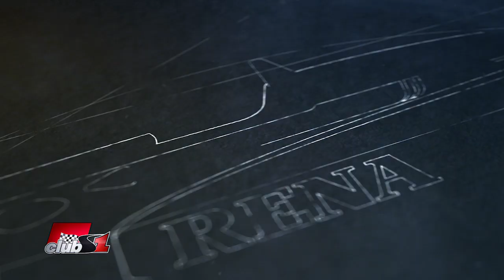Какви са шансовете на Рено през 2019?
Какви са шансовете на Рено през 2019 г.? Има ли вероятност, ако Ред Бул Хонда се окаже провал, те да завършат пред тях?

Въпрос на Мартин Лозев